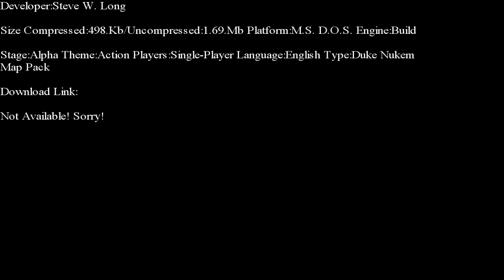Duke Nukem 3-D-E1L1 Pack E-Duke 32 Edition Part 1